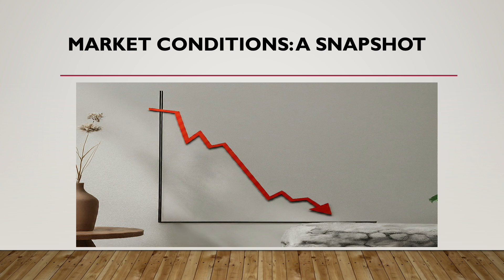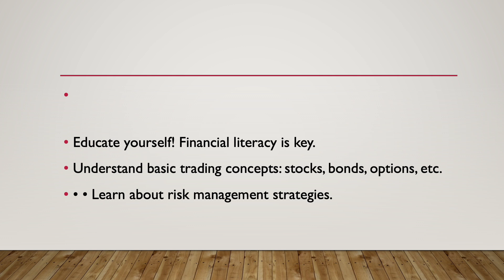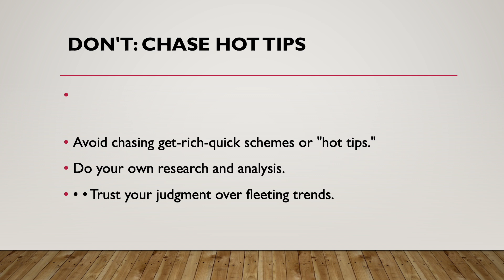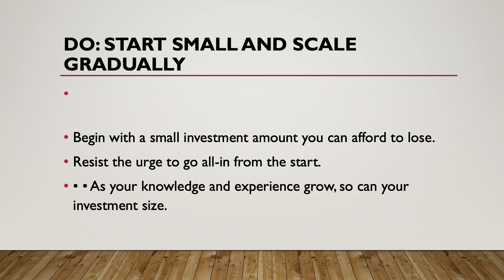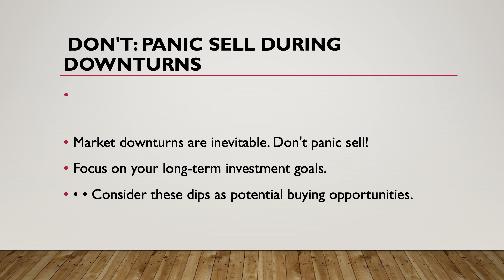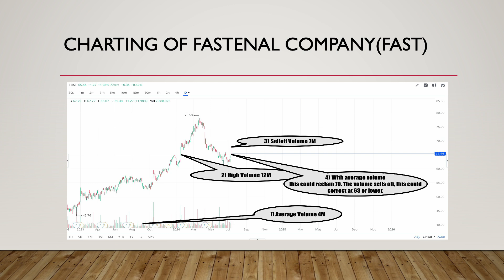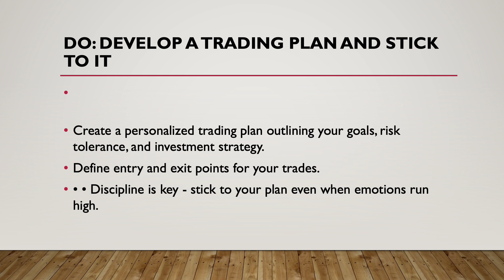Newbie Trader Survival Guide: Thriving in Today's Market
Here we cover the markets from a Pajama Trader's prospective.